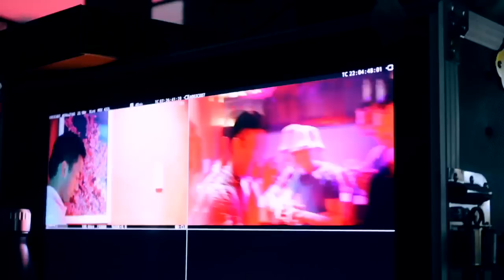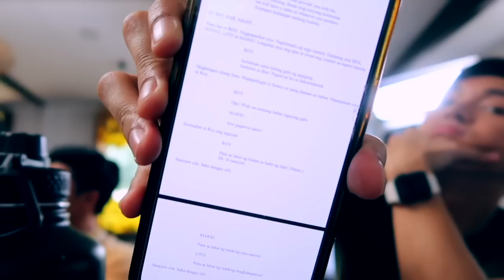Behind the scenes of Call Me Papi 🎬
Faaaaam! New vlog again but this time behind the scene naman of our movie "Call me Papi". Not sure when is this going to be up on the big screen but I hope you will support it. Thank you though for always watching my vlog. I'm kinda at the moment of wanting to upload more pero hindi ko naman alam isshare ko sa inyo hahahaha

Grateful for all of you guys. Kahit hindi kayo marami at least may nababasa akong comments and people are liking the video din. Appreciate it! :D

Anyway, I mentioned white deals here so I'll give you the link incase you want to try it.